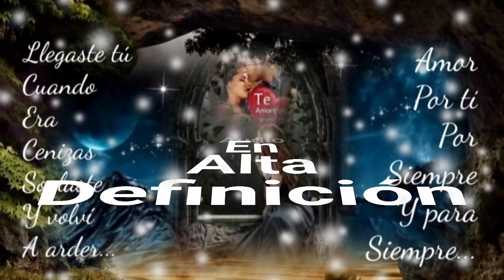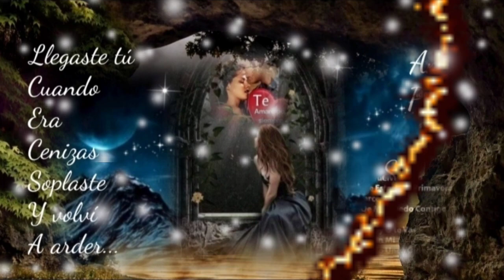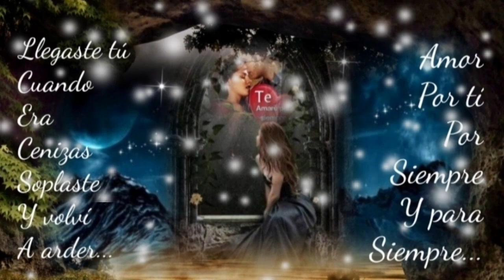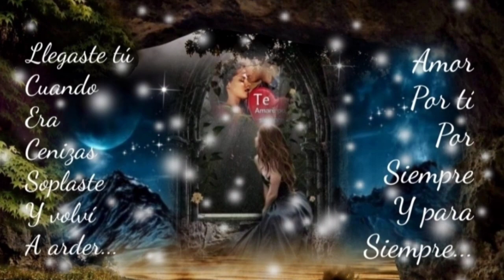NO HAY HOMBRE PERFECTO Y CON MIS DEFECTOS A OTRO LADO YA ME VOY - MARCO ANTONIO SOLÍS (serge djbcmx)